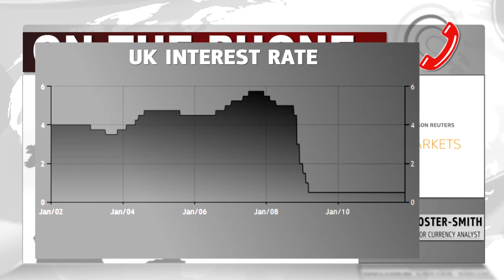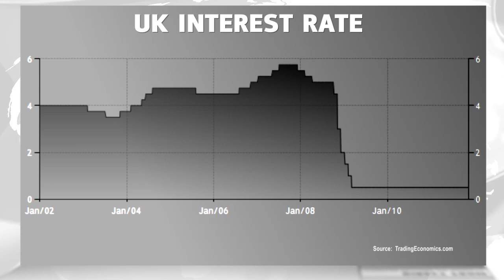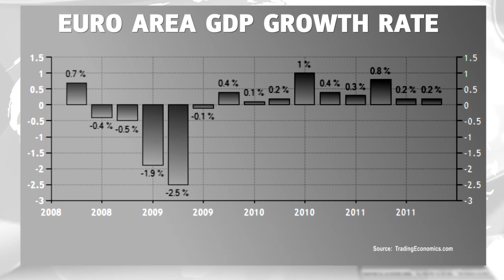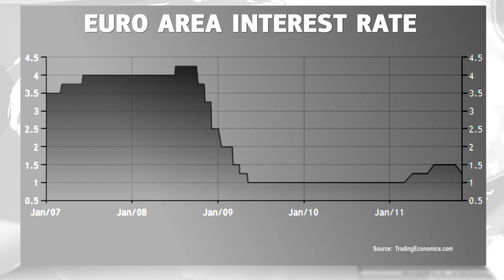IFR MARKETS on the week ahead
What will be driving market volatility next week, and will there be any major developments in solving the European debt crisis? Rowena Harris-Doughty from DukascopyTV interviews senior currency analyst Matthew Foster-Smith from Thomson Reuters IFR Markets. He discusses the week ahead in terms of data releases and events that could be moving and shaking the markets, and what currency traders and investors should be keeping a close eye on.